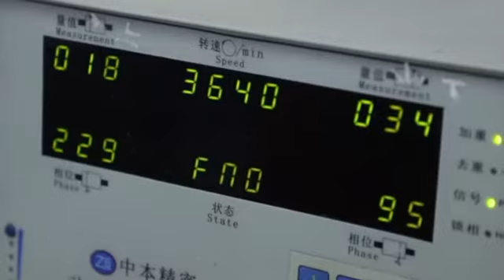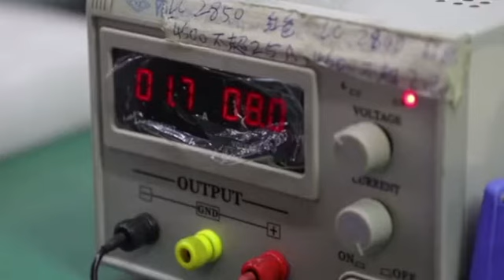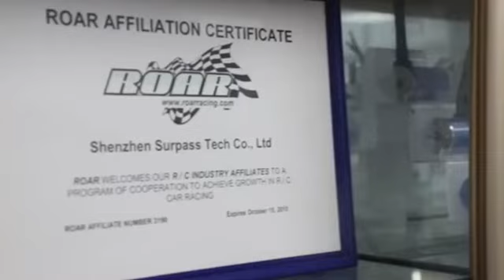Surpass Hobby Official Store